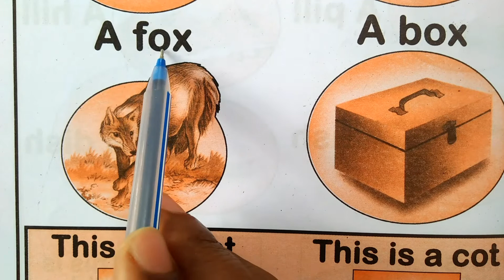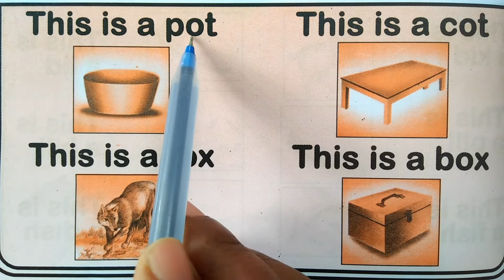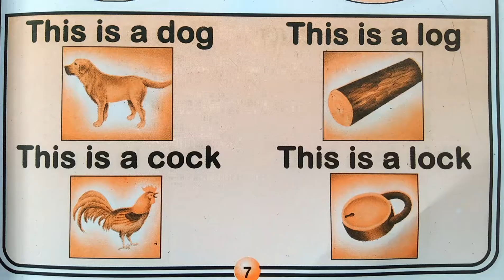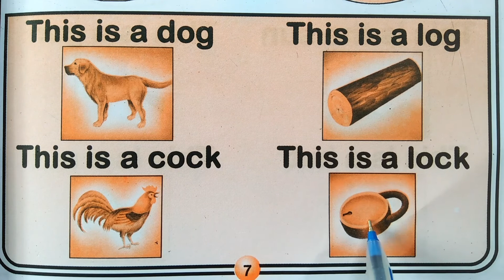English Reading Practice/English Reading/English Reading with Hindi Meaning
Learn to easy for kids

English Reading Practice  ll English Reading ll English Reading with Hindi meaning ll English reading for kids ll English reading for students